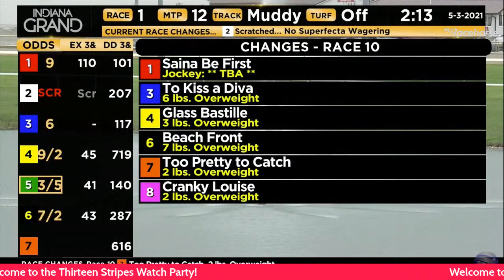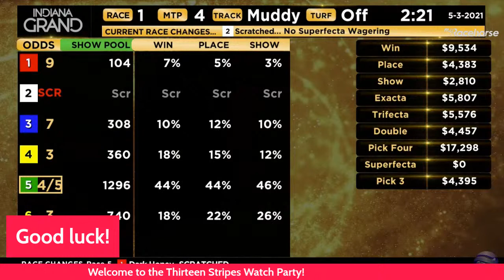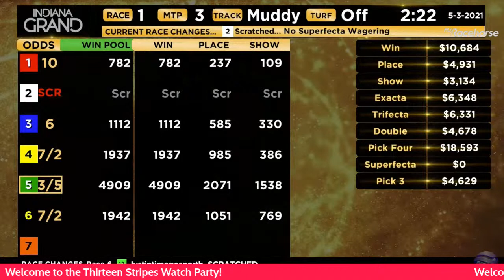Thirteen Stripes Watch Party